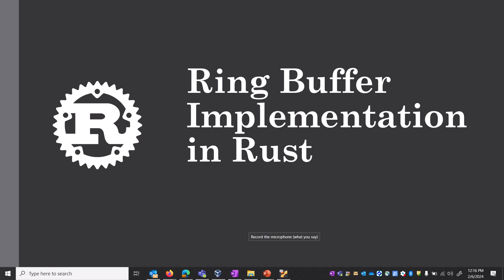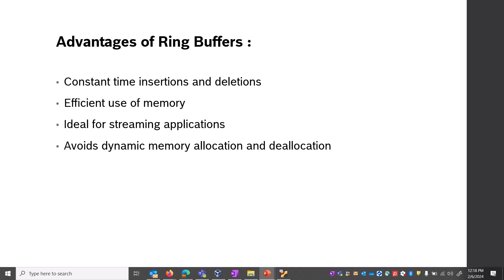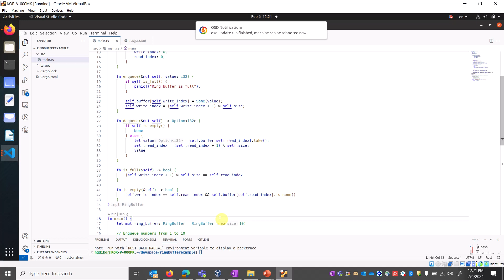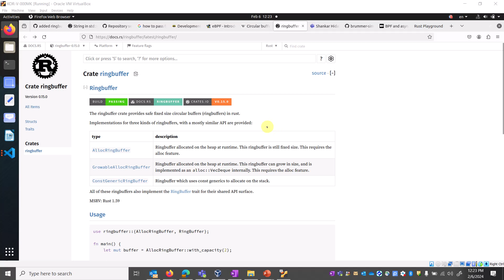Ring buffer implementation in rust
what is Ring buffer and simple implementation in rust